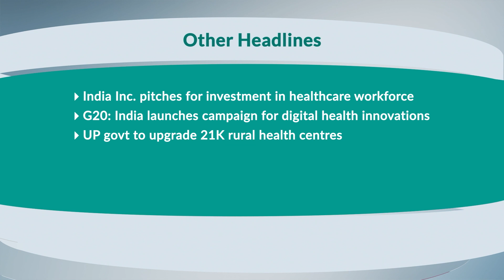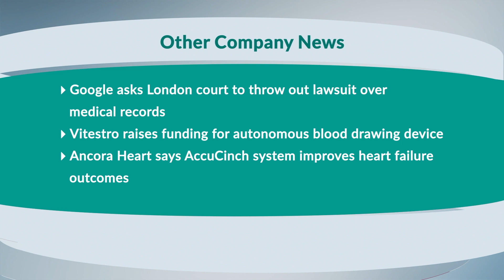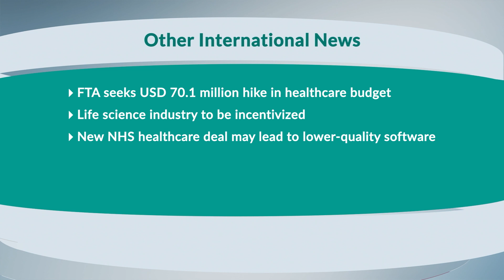MB Headlines March 24